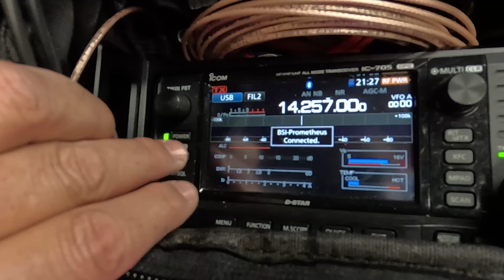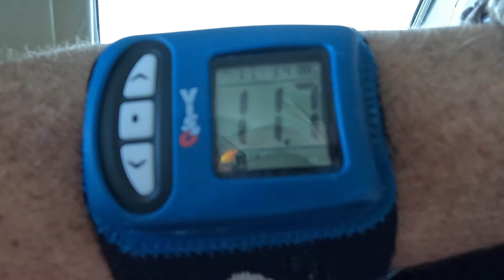Ham Radio on the Fly: 14,000 Feet and Falling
My time to shine for 2024 is here! The weather is finally warm enough high above the firmament and it is time to get the Parachute Mobile season going.

The MUF was 19MHz so it had to be 20m for this jump. Would someone tell Solar Cycle 25 to get back to being friendly to 10m?

Santiago - Hamworldonline
Lionel - KJ7OFH
Steve - KO4AFL
Brian D.
Alek - NO4G
Mike - N2MAK
Paddy Roche
David B.
Ken - AC0TG
Robert - W5ITR, Digital Rancher
Nate - NA9TE
Doug Birky - KB8M
Rosy Schechter - KJ7RYV
Rodger McKeon
Aaron Lindemann
Michael - KD8GIJ
Ranae Six - KR5SIX
Vern Six - KV5SIX
Tracy - W7AWE
Chase - KI5IRE
Andru - WF9N
Cliff - N9BLE